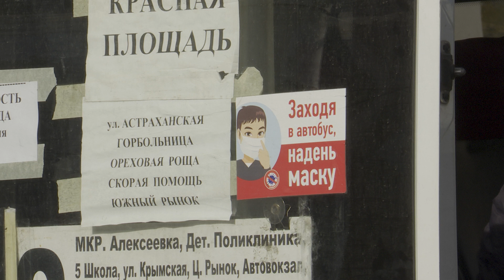Пассажир без маски может заплатить за поездку 30 000 рублей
В Анапе продолжаются рейды по выявлению нарушителей масочного режима. Сотрудники мэрии, Роспотребнадзора, полицейские и казаки ежедневно выходят на улицы, чтобы напоминать горожанам и гостям курорта: размер штрафа за отсутствие маски в период пандемии может достигать тридцати тысяч рублей.